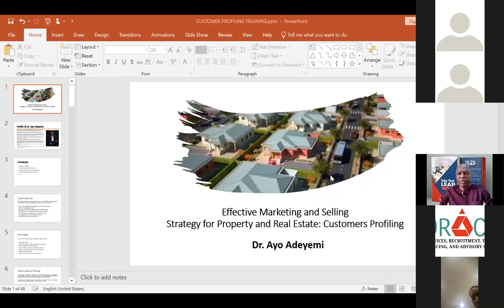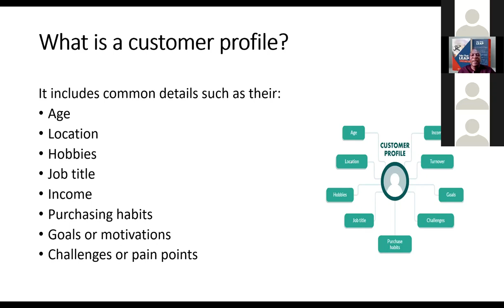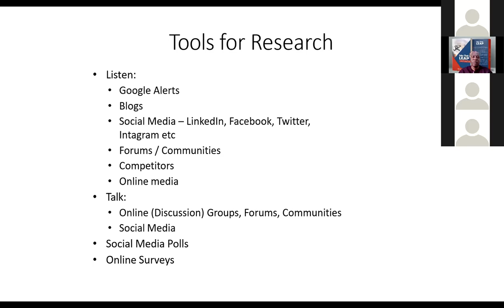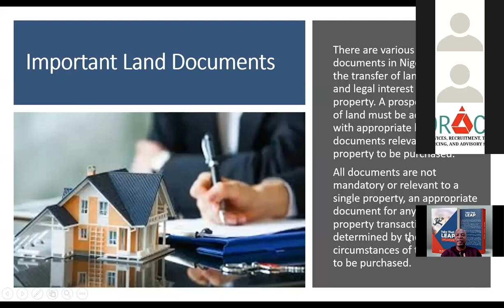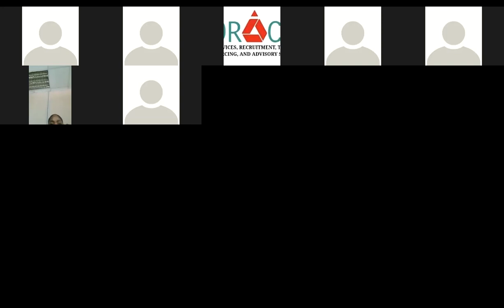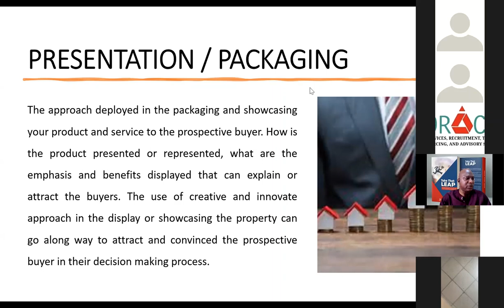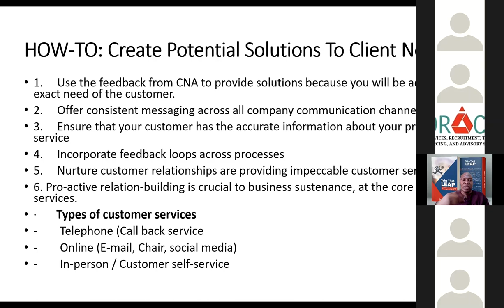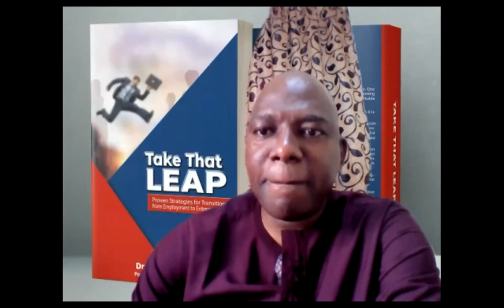REAL ESTATE AND PROPERTY MARKETING: CUSTOMER PROFILING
A day training on Effective Marketing of Real Estate and Property.